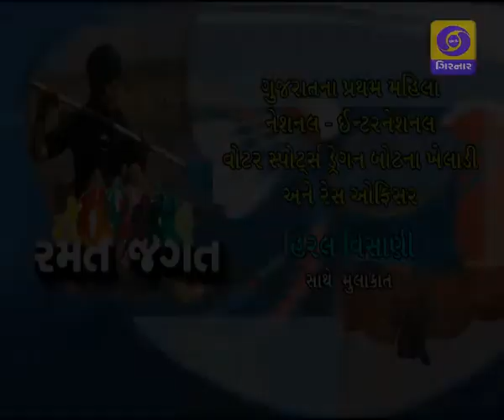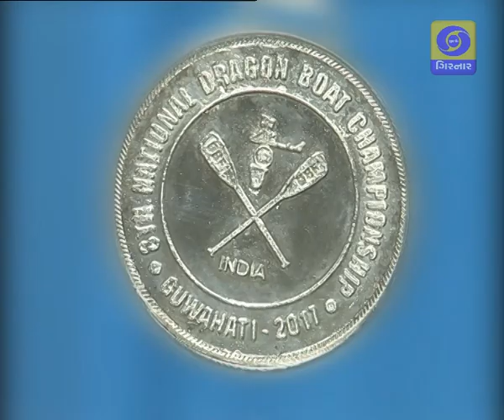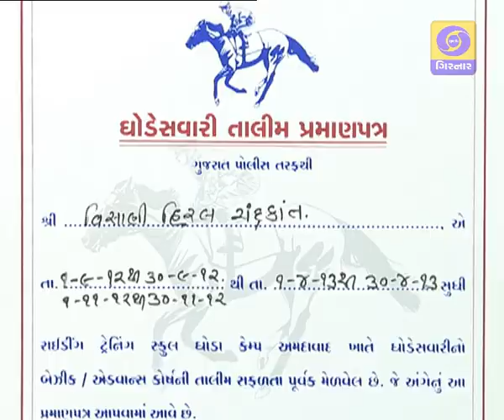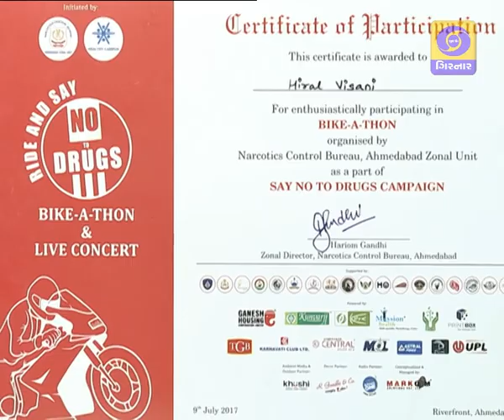RAMAT JAGAT - AN INTERVIEW WITH WATER SPORTS DRAGON BOAT PLAYER HIRAL VISANI